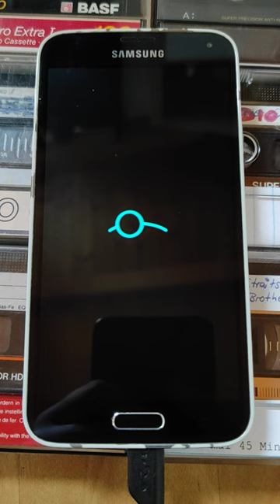Samsung Galaxy S5 booting into Android 9 custom ROM (Lineage OS)